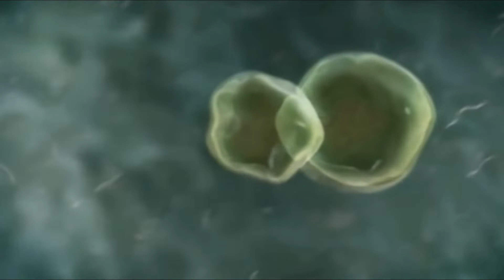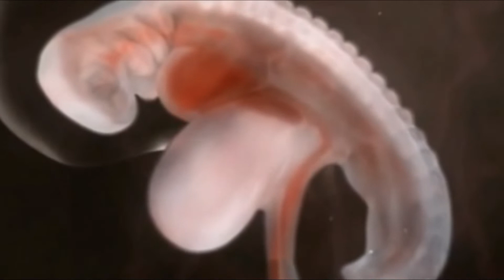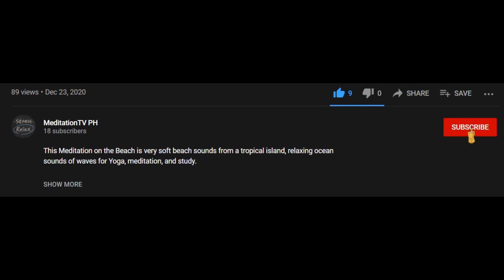The Miracle of Life Process with Background Music (3D version of Pregnancy)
The miracle of life process with background music (3D version of pregnancy) as per below.

MONTH BY MONTH PREGNANCY PROCESS:
- 1st month:
4 weeks ago, shortly after ovulation, the meeting with a sperm and an egg created the miracle of life. A cell was thus formed, then two, four, eight ...
- 2nd month:
Many future mothers have seen their doctor at the end of the second month. For some, this is the first consultation. Normal white discharge is common at this stage of pregnancy.
- 3rd month:
Between the 9th and 11th week of pregnancy, the first pregnancy ultrasound must take place. This is the first time you will be able to see your child!
- 4th month:
The fourth month arrives and you are on the rails of pregnancy. Babygrows and, for some, a small roundness is profiled in the lower abdomen.
- 5th month:
During your third prenatal examination, your doctor leaves nothing to chance to check the child's growth. But the fifth month is also that of the morphological ultrasound.
- 6th month:
Your pregnancy is flourishing, your belly rounds and the baby grows. Your fruit is visible and, moreover, you are starting to feel the weight!
- 7th month:
From about 40 cm and more than 1.5 kg, your baby begins to feel cramped and limits his movements. He is now very attentive to your conversations and the music you play.
- 8th month:
This ultrasound allows you to check your child's growth and morphology. Speed ​​up your preparation for childbirth and avoid going too far from the maternity ward.
- 9th month:
Baby will devote the last few weeks to gaining weight and strength to prepare for the big day. It's almost time for the first outing...